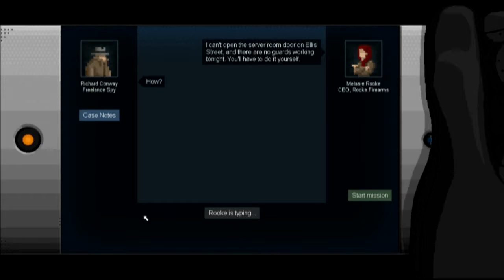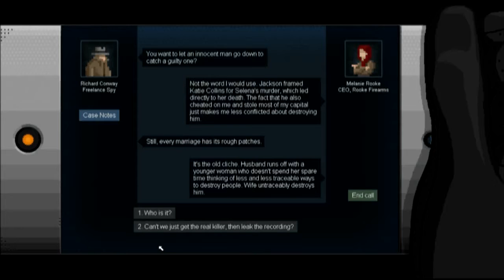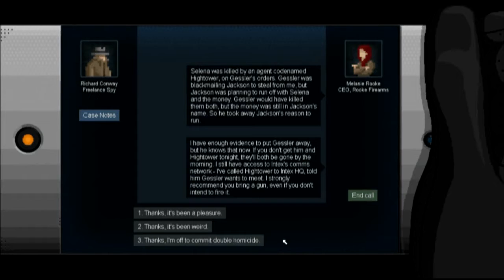Wiz&Hitman LPs: Gunpoint Commentary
Wiz and Hitman are back with Hitman being held at Gunpoint to getting the next game done for their commentary.